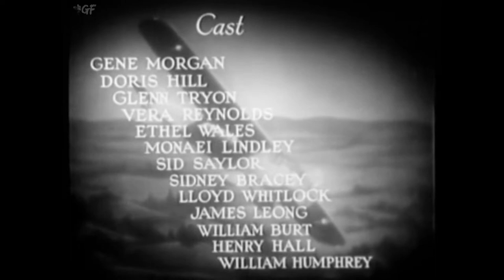Tangled Destinies (1932) Full Movie | Frank R. Strayer | Gene Morgan, Doris Hill, Glenn Tryon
Watch the 1932 Hollywood Mystery & Thriller film Tangled Destinies  directed by Frank R. Strayer and starring Gene Morgan, Doris Hill, Glenn Tryon.

After a plane makes an emergency landing, passengers take refuge in a deserted house, but one of them is a killer.